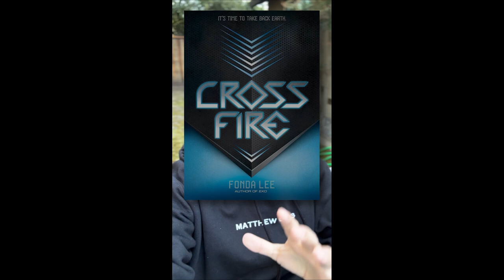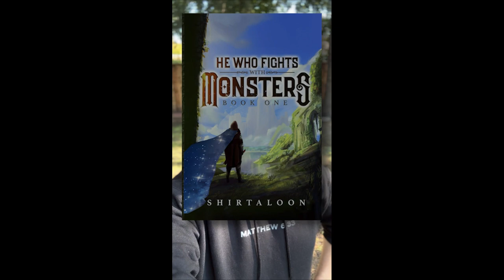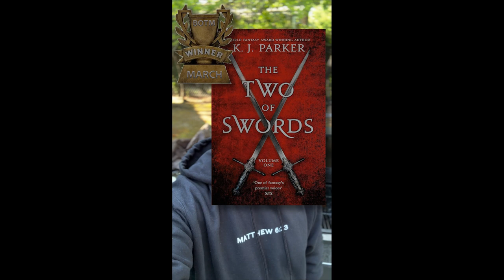March Reading Wrap-Up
I like books, and sometimes I'm able to get to a couple a week!

Check out my main YouTube page if you like books and want to see more of what I have to say =)

P.S. It's also my birthday! 🎂🥃🎉